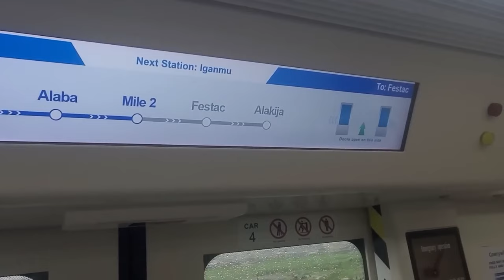10 mega construction projects in lagos, Nigeria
kimlud - "Discover the top 10 mega construction projects transforming Lagos, Nigeria. From infrastructure upgrades and luxury developments to cutting-edge urban projects, see how Lagos is evolving into a modern metropolis. Stay updated on the latest construction marvels reshaping the skyline of Africa's largest city."

👠 Welcome to KIMLUD your one-stop channel for engaging content on:
♛ Loved the video?
♛ Share the fun with your friends – tag them below!

Timestamps:
00:35 EKO ATLANTIC City
01:31 LEKKI DEEP SEA PORT
02:28 FOURTH MAINLAND BRIDGE
03:31 DANGOTE REFINERY
04:25 LEKKI FREE TRADE ZONE
05:06 LAGOS BLUE LINE
05:58 LEKKI-EPE INTERNATIONAL AIRPORT
06:34 DANGOTE FERTILIZER PLANT
07:11 LAGOS RED LINE
On this channel you can enjoy video's about fashion, luxury lifestyle,  innovative AI Technology, Megaprojects of megastructures that involve the most advanced architecture, engineering and construction innovative techniques available today.